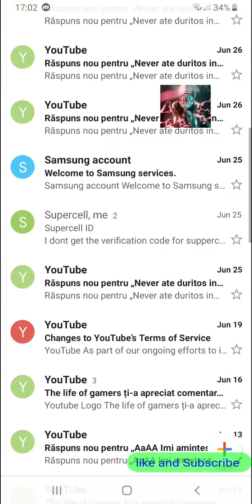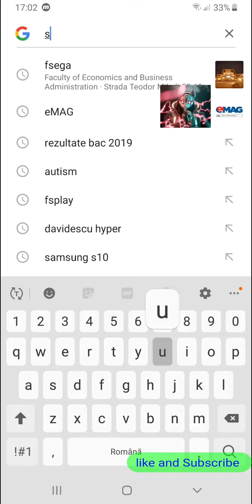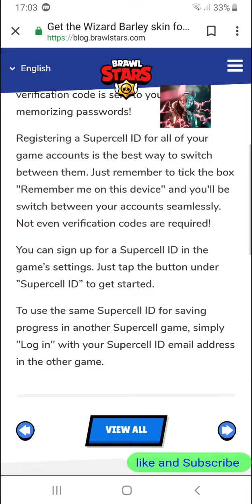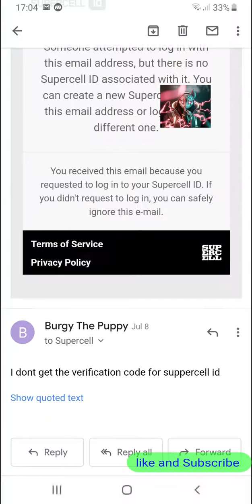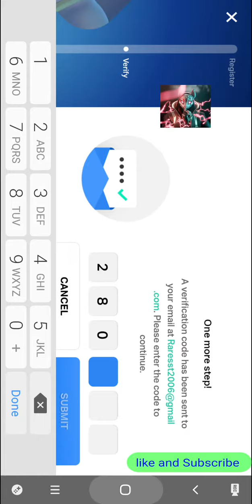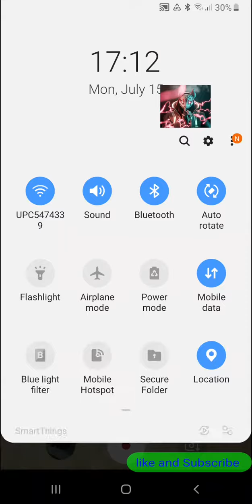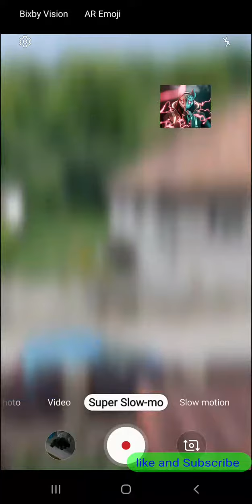Brawl Stars!Finally got Wizard Barley